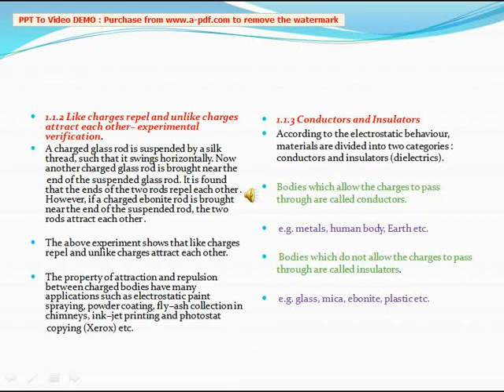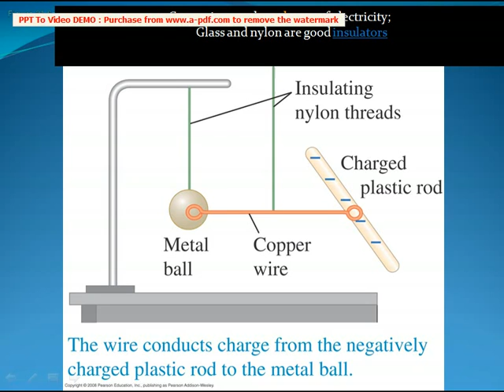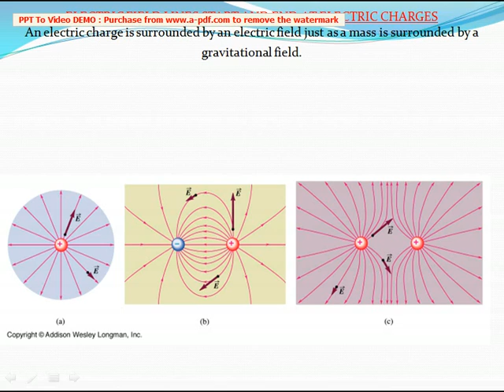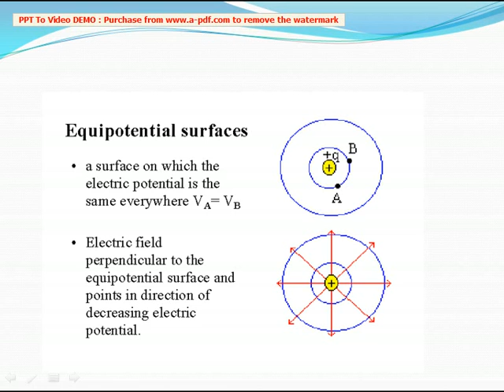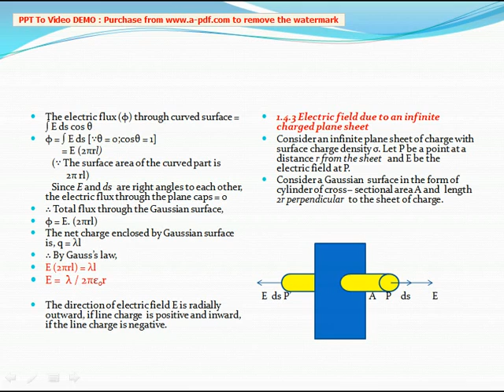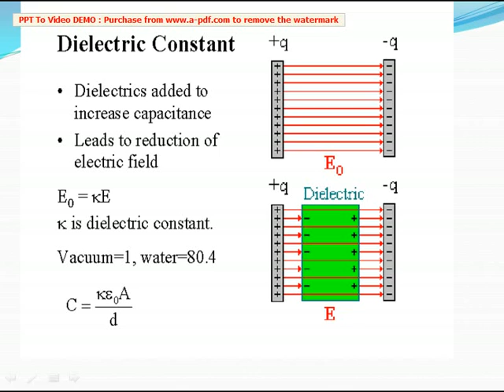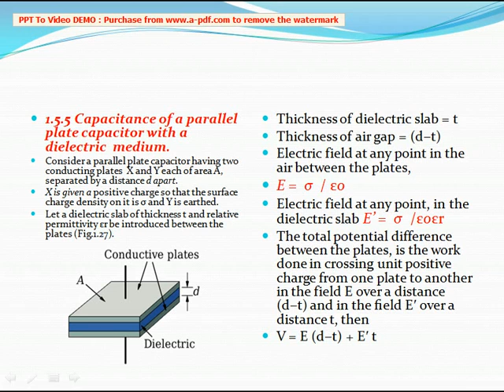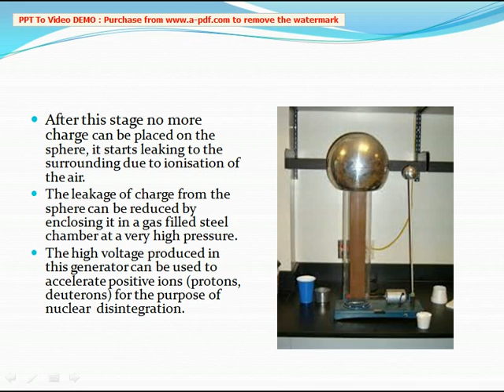electrostatics movie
This video  gives a detailed explanation of the chapter ELECTROSTATICS for the science students .